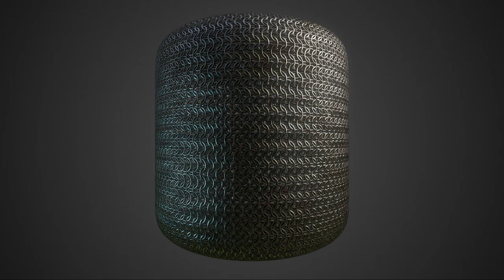Commission - Medieval Materials Redux